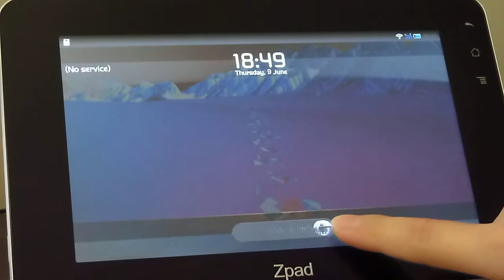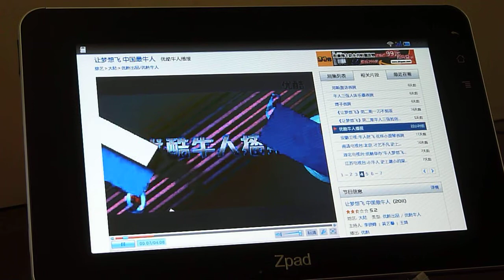Malata Zpad T11 Tegra2 (part1) HOTMID.com